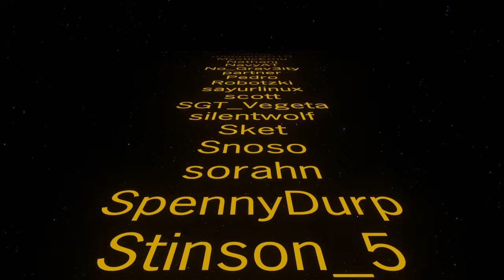The Dumbest bots ⚙️ Factorio Maze of Misery Ep36 ⚙️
New series new Collab partner, new Factorio and yet OLD BITERS!

Tuplex and myself are stuck in a maze with no real way out, and a challenge like no other, Will they keep the fires burning? Will they fail to the biters who will never give up? What will come of dynamic duo?

Mod list
AutoDeconstruct
Automatic_Train_Painter
Bottleneck
bullet-trails
CleanFloor
even-distribution
Fill4Me
gore-updated
helmod
inbuilt_lighting
MaxRateCalculator
Squeak Through
TemporaryStations
Todo-List
VehicleSnap
YARM

Big thanks to Redmew for the maze scenario you can get a copy of the scenario

Ep1 Automation? NoirTorio ⚙️ Factorio 1.0 Gameplay, Lets Play